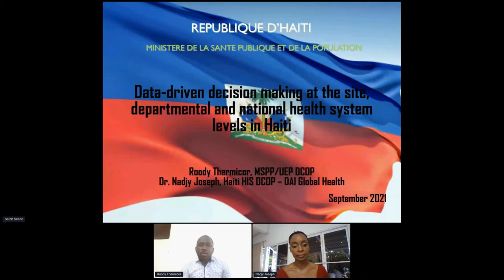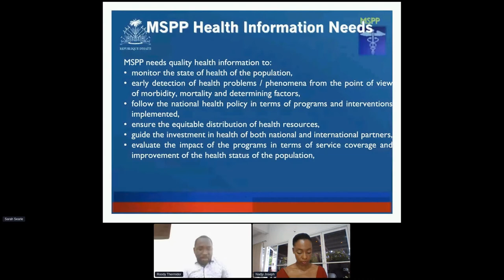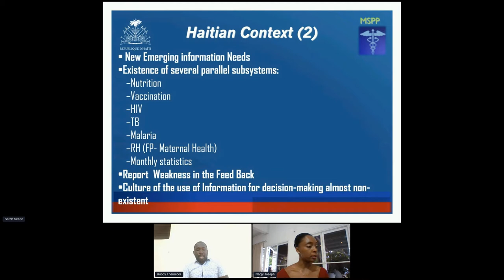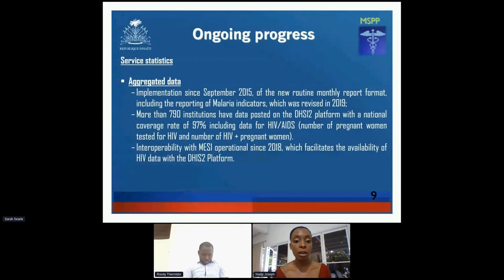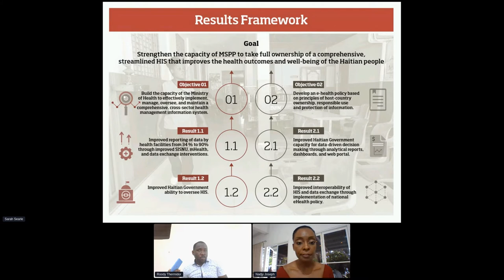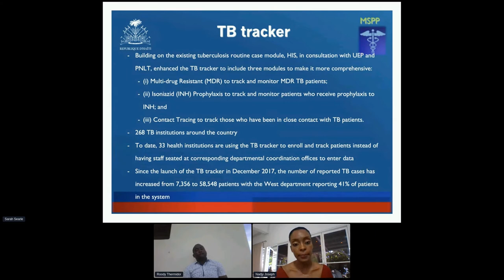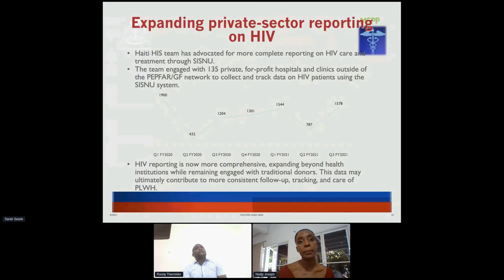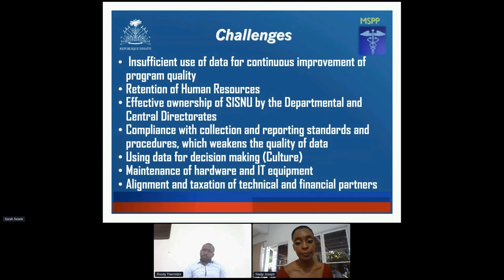Using a Collaborative Action Model to Ensure Data-driven Decision Making in Haiti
(Spotlight session)

Over the past few years, health information systems have become a key component for the Haiti Ministry of Health, Ministère de la Sante Publique et de la Population (MSPP). We know that good data is an essential prerequisite for making informed public health decisions. However, continuous improvements in data collection, aggregation, analysis, and dissemination, even when made throughout a health information system, does not guarantee better public health decision-making. This session will examine challenges and successes, and share lessons learned on how the MSPP has been able to use improvements to Le Système d’Information Sanitaire Nationale Unique (SISNU) data analytics to inform specific MSPP decisions at the clinical, departmental, and national levels institutionalizing the data demand and information use (DDIU) processes to ensure those decisions are informed by evidence.